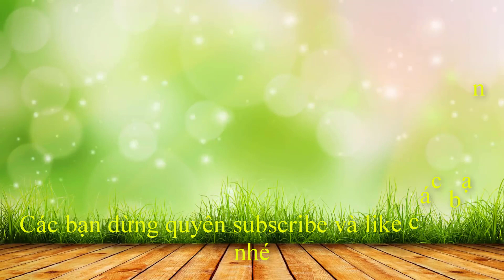Bé chơi trò chơi gà đẻ trứng và ấp trứng nở ra gà con❤Ngân hà TV❤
Cảm ơn bạn đã xem video:Bé chơi trò chơi gà đẻ trứng và ấp trứng nở ra gà con❤Ngân hà TV❤

nhân vật chính: bé ngân hà

Nội dung:bé ngân hà đi tìm đồ chơi gà đẻ trứng ở bồn hòa và chơi gà mái mẹ đẻ trứng ấp trứng và nở ra chú gà con

mục đích: giúp bé tìm hiểu và hướng dẫn quy trình sinh ra 1 chú gà con

Lý do làm video : Làm để lưu lại những khoảnh khắc ngộ nghĩnh cho bé, nhũng hành động vui nhộn, những trò chơi của trẻ con,phương pháp nhận biết về môi trường xung quanh, nhật biết về các đồ vật

© Copyright by Ngân hà TV ☞ Do not Reup